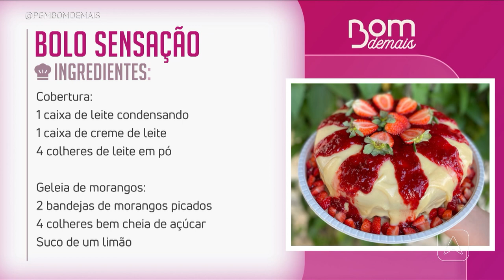Aprenda a fazer bolo sensação